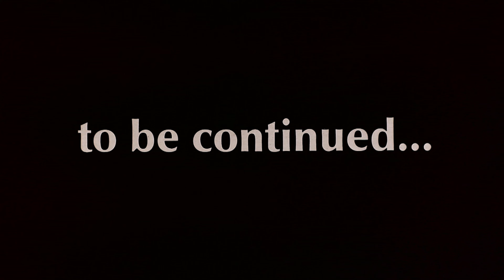[Original View] THE RACE | Gordon, Thomas VS Percy VS Toby | Blue Train With Friends | BTWF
Love to playing Thomas and Friends Trains in real life and Roblox games.
I collect the Thomas Trackmaster trains, ERTL, Minis, Tomy trains and all other new or used trains.
Please come and see more exciting videos all the time.
Have fun!